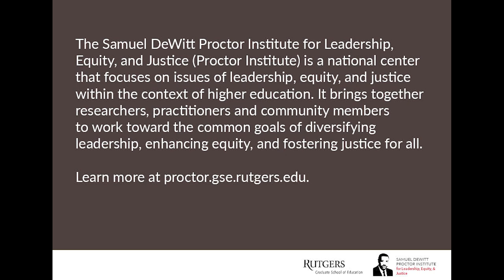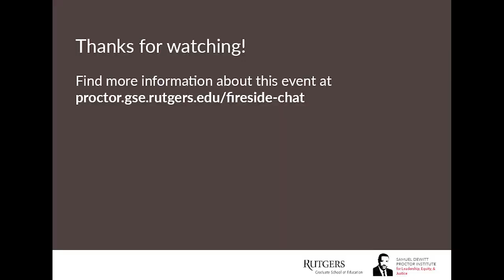Fireside Chat: A Half Century of Equity in Medicine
In honor of Black History Month, the Proctor Institute hosted a fireside chat between Louis W. Sullivan and Marybeth Gasman where they discussed his latest book, We’ll Fight It Out Here. Prior to his becoming Secretary of the U.S. Department of Health and Human Services, Louis W. Sullivan (along with Walter Bowie and Anthony Rachal) founded the Association of Minority Health Professions Schools (AMHPS). This webinar shared the need that bound together this small group of Black institutions and the hard-won influence AMHPS built in American politics and health care. This webinar also featured a panel discussion about the book and the events it chronicles.